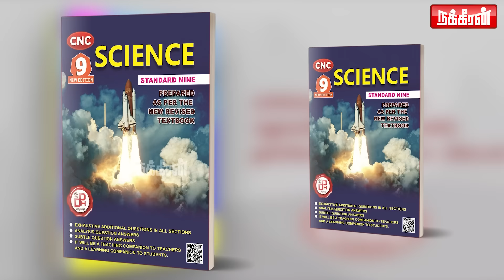பயந்து ஓடும் Modi.. துரத்தி துரத்தி அடிக்கும் சந்திரசூட்! SRS Ibrahim Congress | Electoral Bond |SBI